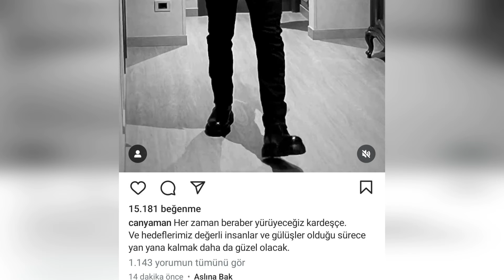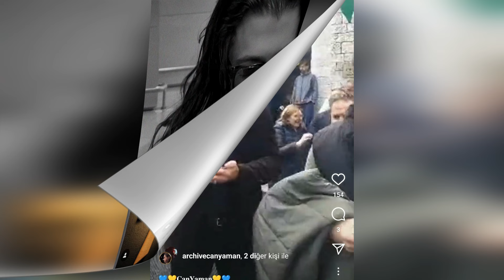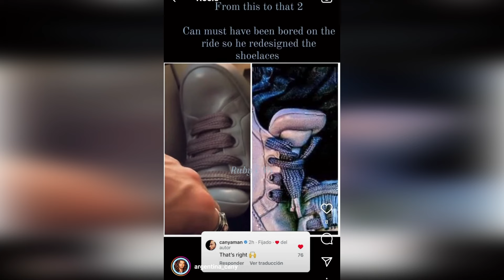El lamentable accidente que le ocurrió a Can Yaman. Can Yaman quedó varado en el aeropuerto.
Can Yaman se propuso visitar Oporto.
Can Yaman, que llegó a Portugal en avión, experimentó una situación impactante en el aeropuerto.
Era una cuestión de curiosidad cómo Can Yaman, que experimentó un pánico a corto plazo, resolvería este problema.
Can Yaman, que estuvo atento a sus fans en el aeropuerto, también respondió a las preguntas de los periodistas.
Aquí están los acontecimientos de última hora que le sorprenderán.